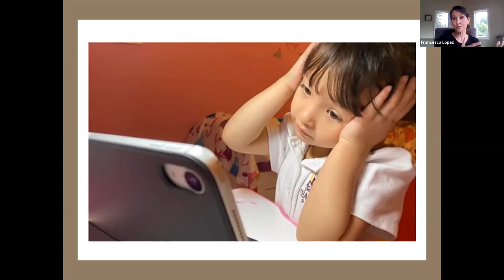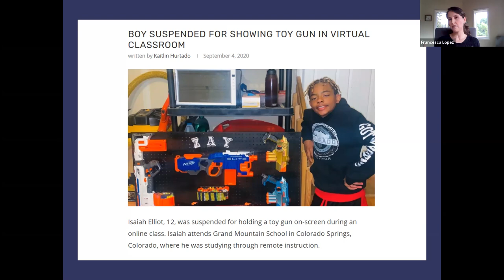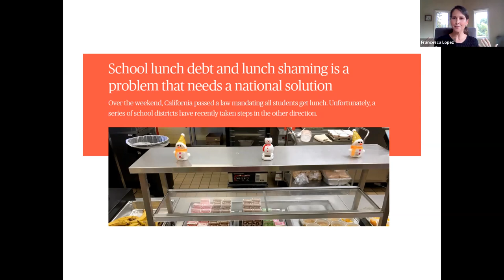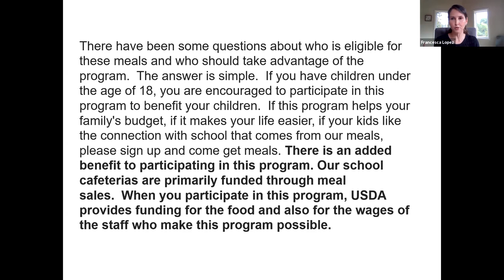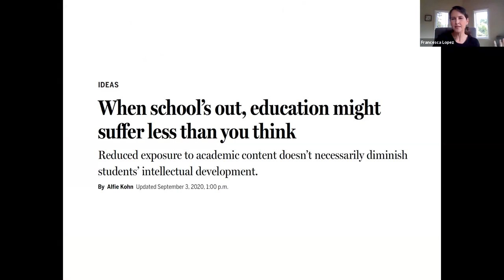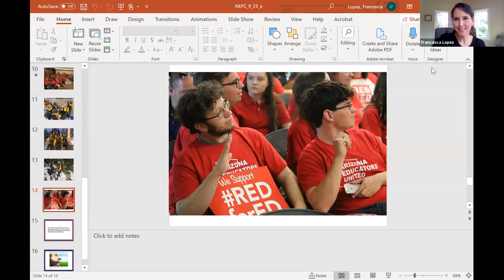Research Panel: What’s Lost When the Lights Go Out in Brick and Mortar Schools?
In this virtual 14th Annual NEPC Research Panel, Michael Apple and Francesca López join Kevin Welner in discussing the topic, "What’s lost when the lights go out in brick and mortar schools?”
The original panel took place on September 25, 2020.